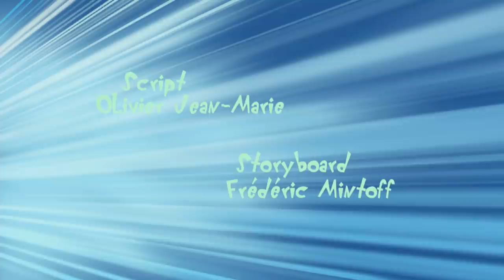Oggy and the Cockroaches - Butterfly race! (s04e31) Full Episode in HD